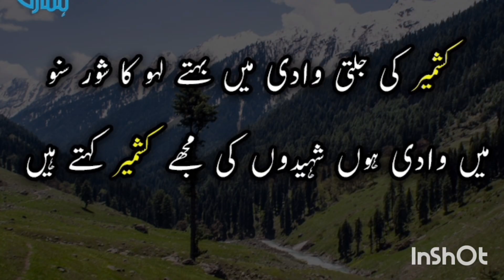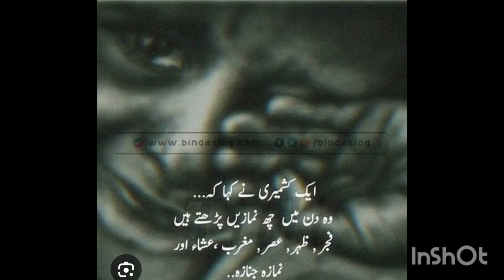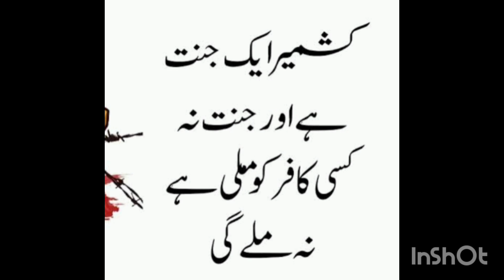Kashmir History Part no 4